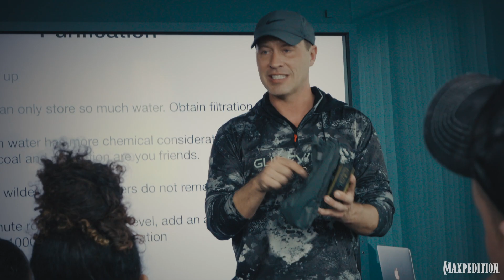Maxpedition Survival Tips: Meet Thomas Coyne of Coyne Survival Schools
Maxpedition Survival Tips is a series that provides expert survival instruction by trained professionals.  In this episode, we meet instructor, Thomas Coyne of Coyne Survival Schools. With an incredible background as a first responder, chief survival instructor, and an avid user of Maxpedition gear, Thomas is the perfect person to help prepare you for surviving in the woods. Please take a moment to learn more about Thomas Coyne and his background as a survival expert.

ABOUT MAXPEDITION
Founded in 2003 in Los Angeles, California, USA, Maxpedition® successfully optimized the design ethos of American military-grade MOLLE gear to suit the needs of everyday life and popularized its functionality to a global audience. Often imitated but never equaled, genuine Maxpedition gear is the benchmark against which others are compared, and it is trusted by special forces operators, law enforcement officers, adventure travelers and prepared citizens around the world.

"We are here to get you ready for the real thing. All courses are led by former first responders and veterans. Our training is not based on what you'll find in all the same old survival manuals or YouTube videos. It's based on real world experience, in extreme climates and terrains- globally. This is why 3 branches of the United States Military have chosen us for a wide range of training, and we hope you and your family (yes we have training for all ages and skill levels) do as well."

THOMAS COYNE C.V.
*6 Years of Fire/Rescue Experience
*Former Firefighting Helicopter Crew Member (HELITACK)
*EMT  *Helicopter Rescue Team Member
*Helicopter Rappeller
*Search & Rescue Technician
*Fire Crew Squad Leader
*Confined Space Rescue
*Techinical Ropes Rescue
*Swift Water Rescue Technician
*HAZMAT Operations
*Dunker trained (emergency aircraft underwater egress)
*Member of the helicopter rescue team for the first civilian space shuttle launches (X Prize Launches, 2003)
*Trained in the ICS & NIMS Disaster Management Systems
*Has provided training to; US Marine Corps Mountain Warfare Center Instructors, US Navy Helicopter Search & Rescue & Special Warfare, US Air Force Special Operations, The US Dept of Defense, The California Department of Justice, and many more